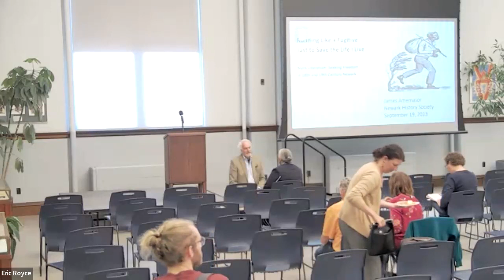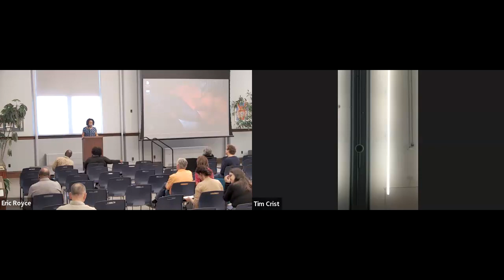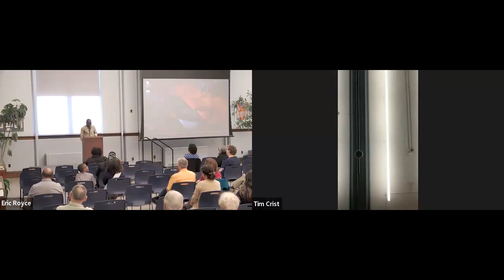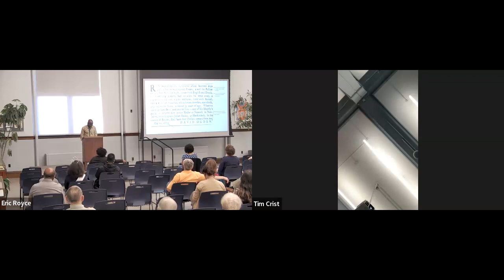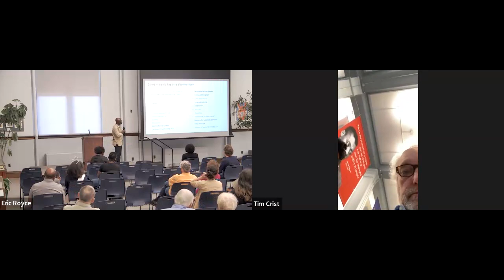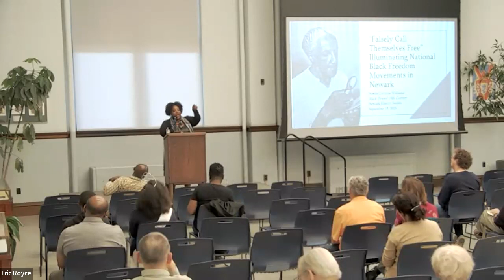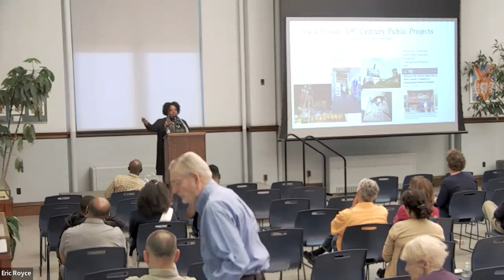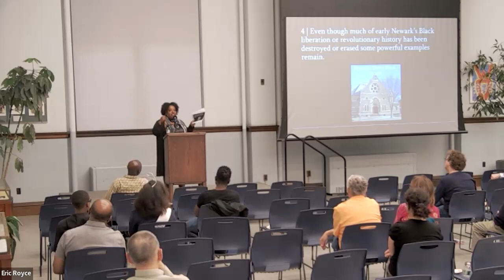Black Liberation: Seeking Freedom in 18th and 19th Century Newark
In the 18th and 19th centuries, Blacks in Newark resisted slavery, advocated for abolitionism and assisted others in their quest for freedom. In this program, James Amemasor — research specialist at the New Jersey Historical Society — will discuss how enslaved people in Newark sought freedom during and after the American Revolution, and the efforts of their enslavers to track them down. Noelle Lorraine Williams — director of the African American History Program at the New Jersey Historical Commission — will reveal how Black churches and residents of pre-Civil War Newark fought slavery and assisted freedom seekers via the Underground Railroad.